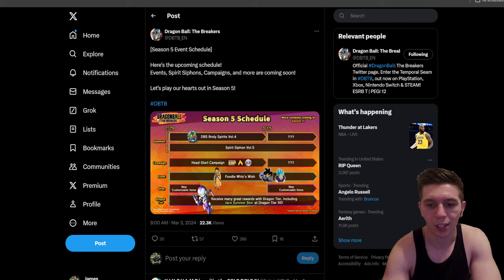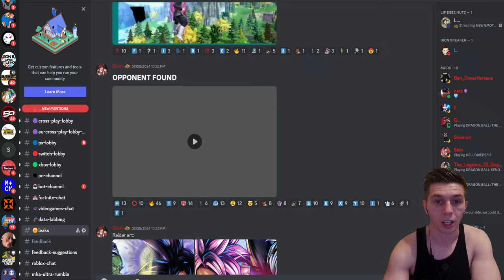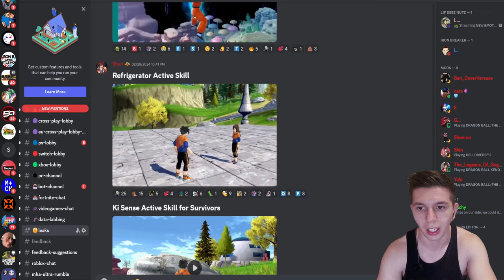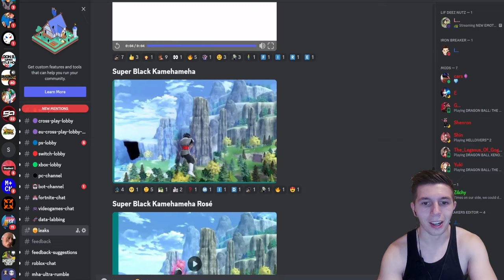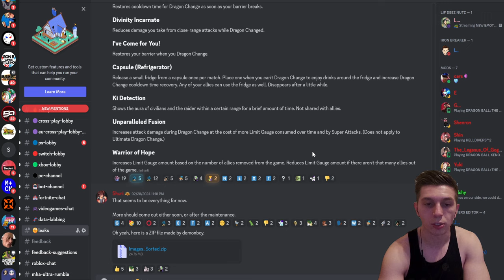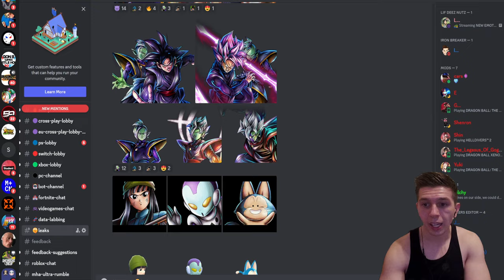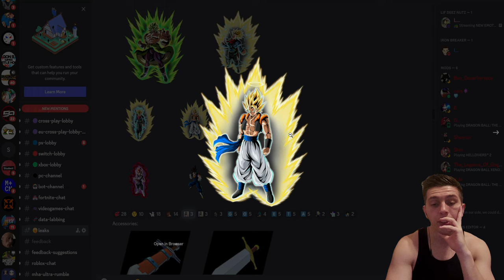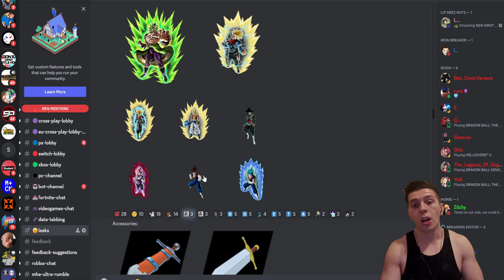START SAVING NOW! New Transphere(s)Coming Next Week to Dragon Ball The Breakers Season 5!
We have a new event schedule1 Let's predict who is coming next!!

START SAVING NOW! New Transpher(s)Coming Next Week to Dragon Ball The Breakers Season 5!
The Best Super Attack Ever Created is Here.
The Most Fun I've Ever Had With a Survivor Skin! Puar Showcase for Dragon Ball The Breakers Season 5
LARGEST AOE SUPER ATTACK IN THE GAME?! SSJ 2 Vegeta's Final Explosion is Cracked! DBTB Season 5
Dragon Ball The Breakers is FINALLY Taking Cheating Seriously With Crossplay in Season 5
*NEW* RAGE TRUNKS MADE ZAMASU RUN LIKE A COWARD!! - Dragon Ball The Breakers Season 5
How to Unlock Goku Black & Zamasu, Mai, Puar, and Jaco in Dragon Ball The Breakers Season 5!
*SEASON 5 SUPER ATTACKS & SKILLS LEAKED* Raiders Are DOOMED LOL! - Dragon Ball The Breakers Season 5
*NEW* GOKU BLACK & ZAMASU RAIDER MOVESET BREAKDOWN! - Dragon Ball The Breakers Season 5
Everything You Need to Know About The Goku Black & Zamasu Dragon Ball The Breakers Season 5 Trailer
TEARING UP FOR *NEW* GOKU BLACK & ZAMASU RAIDER! CROSSPLAY IS ALSO COMING IN SEASON 5 FOR DBTB!!
TANKY AND FAST?! Combining SSB Goku & Vegeta's Passives Trained by and Angel & Power Beyond Power!
*NEW* SSB Vegeta's Trained By an Angel Passive HAS BROKEN Season 4 of Dragon Ball The Breakers
*20,000 TP TOKENS* FINAL SUMMONS OF SEASON 4 FOR SSJ BROLY & SSB VEGETA!
*OFFICIAL* SSJ BROLY PREVIEW AND BREAKDOWN! Dragon Ball The Breakers Season 4
*OFFICIAL* ORANGE PICCOLO PREVIEW AND BREAKDOWN! Dragon Ball The Breakers Season 4
*OFFICIAL* BEAST GOHAN PREVIEW AND BREAKDOWN! Dragon Ball The Breakers Season 4
FIRST MELEE BUFF PASSIVE!? GOGETA BLUE STARDUST SHOWCASE! - Dragon Ball The Breakers Season 4
ULTIMATE ANKLE BREAKER BUILD! Instant Rise Plus Instant Descent Showcase - Dragon Ball The Breakers
God Punisher Left Me Speechless... - Gogeta Super Attack Showcase Dragon Ball The Breakers Season 4
Cell Raider
Buu Raider
Frieza Raider
Vegeta Raider
Ginyu Raider
Broly Raifer
Vegeta Raider